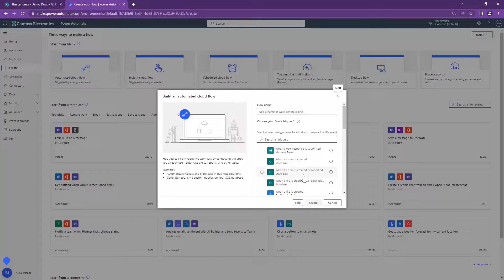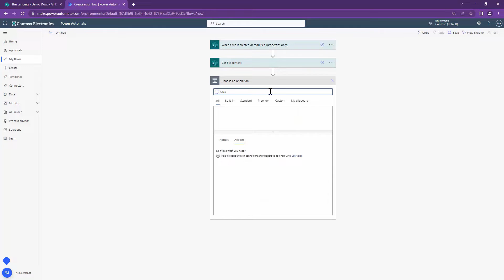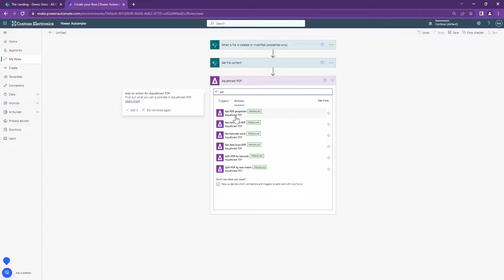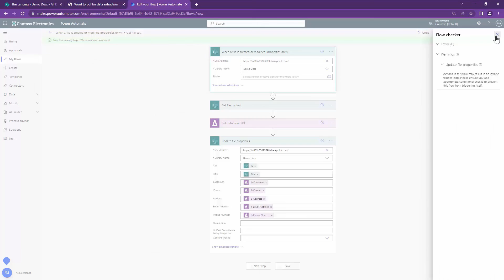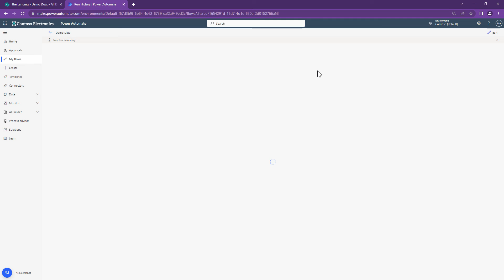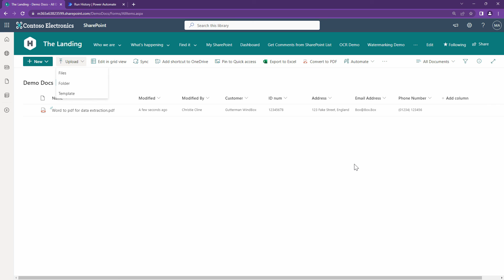Get Data from PDF using Power Automate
In this video, we will extract important data from PDF files in the form of Key/Value pairs. In this use case, we will use the extracted information to populate SharePoint metadata columns.

The formula for the Trigger condition -